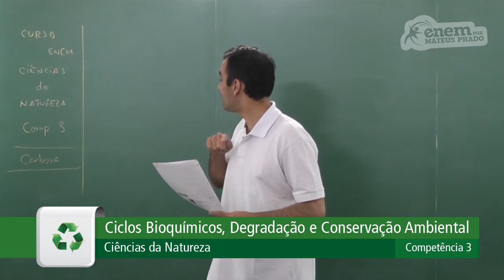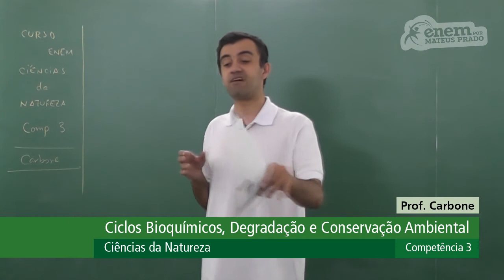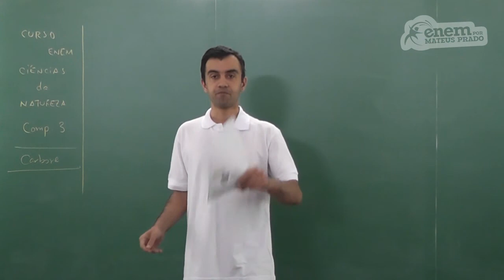GUIA ENEM - Ciências da Natureza - Comp. 03 - Q03 Atividades - Q09 Livro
ENEM - Impactos ambientais causados por uma Usina Hidrelétrica.